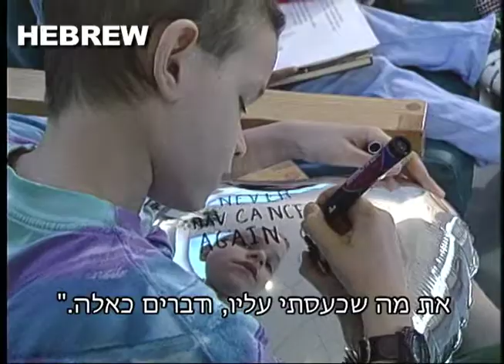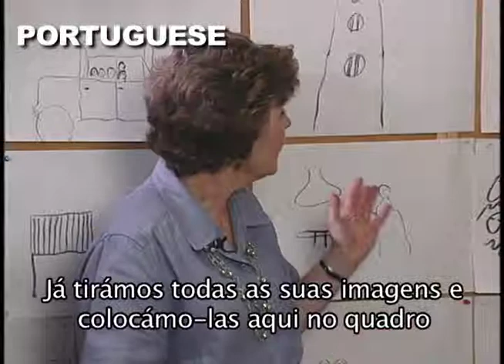Art Therapy Has Many Faces (subtitled)